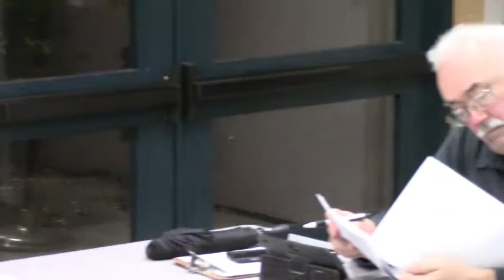Marinwood CSD meeting April 11, 2017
Marinwood CSD Full Meeting. April 11, 2017

Marinwood CSD raises taxes again WITHOUT voter approval one month after voting themselves another year in office ("to save money on elections"),

Fire station gourmet kitchen remodel may cost FIVE TIMES original cost estimate of $25,000.

New Staff spending limit for non approved purchases increased up to $500 to  $$25,000 for emergencies.

Record tax revenues expected this year to the highest level in history due to real estate recovery and new revenue streams.

Unfunded pension liabilities continue to grow.

Cost saving measures suggested by public ignored.

Two thirds of Marinwood Fire Department emergency responses  happen in neighboring San Rafael,  under "shared services agreement" at Marinwood tax payers expense.

San Rafael just reimburses Marinwood for gas and provides some training but Marinwood pays the salaries, benefits and pensions for the response personnel.  This is a HUGE gift to the City of San Rafael and helps justify the existence of Marinwood Fire department that we carry millions of dollars in unfunded pension and healthcare liabilities.

Water is pooling on the Community Center roof under the new solar collectors which could lead to leaking roofs and eventual MAJOR roof repairs if not addressed.  The board and Eric Dreikosen, CSD Manager refused to acknowledge the letter to the board or comment whether the roof drainage will be repaired.